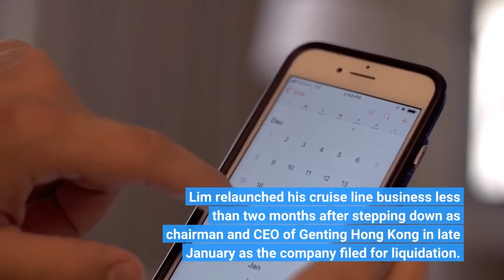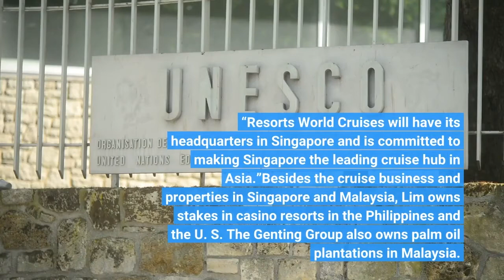Billionaire Lim Kok Thay Launching Singapore Cruise Liner After Winding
Malaysian billionaire Lim Kok Thay is launching a brand-new cruise line from Singapore just four months after winding down Genting Hong Kong (formerly Star Cruises) as the cruise ship operator ran out of cash during the Covid-19 pandemic which upended the tourism industry. Lim relaunched his cruise line business less than two months after stepping down as chairman and CEO of Genting Hong Kong in late January as the company filed for liquidation. In early March, his privately held investment firm Two Tree Holdings incorporated RW Cruises in Singapore to run cruise operations under the Resorts World Cruises brand out of the Southeast Asian financial hub, according to regulatory filings. Resorts World Cruises will initially operate one ship, Genting Dream, which will provide cruise to nowhere services from Singapore next month, Bloomberg quoted Michael Goh, the company’s president and head of international sales, in a media briefing. Goh was the former president of Dream Cruises, among the companies that went into liquidation after parent Genting Hong Kong failed to secure financing when its German shipyard unit MV Werften went into insolvency. Genting is rebuilding its cruise business as travel demand is rebounding after governments around the region lifted Covid-19 restrictions and reopened their international borders to tourists. The group’s casino resorts in Malaysia and Singapore have been upgrading their facilities in preparation for a post-pandemic tourism recovery.“We started our cruise operations 30 years ago and we are excited to again launch the the first Resorts World Cruises in Singapore, the first country to re-open cruising in the region,” Lim, executive chairman of Resorts World Cruises, said in a statement. “Resorts World Cruises will have its headquarters in Singapore and is committed to making Singapore the leading cruise hub in Asia.”Besides the cruise business and properties in Singapore and Malaysia, Lim owns stakes in casino resorts in the Philippines and the U. S. The Genting Group also owns palm oil plantations in Malaysia. His real-time net worth has fallen to about $2 billion from $2.6 billion in June 2021 when Forbes last published the ranking of Malaysia’s 50 Richest.